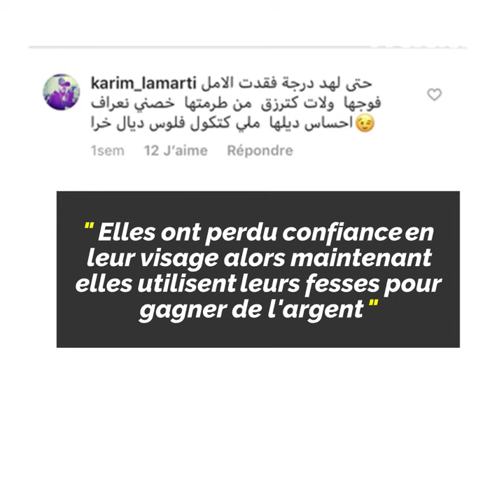Fesses, ménage et Youtube...🍑😱🧹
Ces Youtubeuses font un carton sur Youtube. Leur nouveau truc ? Faire le ménage en tenue... sexy ?😱🍑🧹